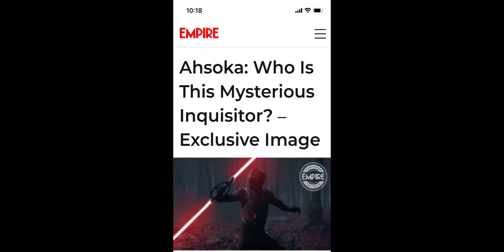Who is this Character in Ahsoka?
We got some really cool picture yesterday of characters that will be in the new Ahsoka show, among those we got one in particular that fans are speculation to be starkiller!